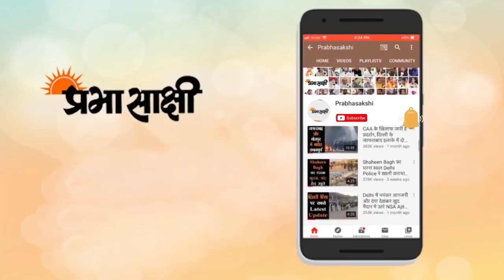China इशारे समझ सकता है तो समझ ले, India ने ड्रैगन को चारों ओर से घेर लिया है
चीन की हेकड़ी को मोदी सरकार ने पूरी तरह उतार कर रख दिया है। चीनी राष्ट्रपति शी जिनपिंग के अंदर तो थोड़ा-बहुत जोश रह भी गया है उसे खत्म करने के प्रयास भी जारी हैं। भारत ने चीन के इर्दगिर्द ऐसा घेरा बना दिया है कि बीजिंग के लिए रात की नींद लेना मुश्किल हो गया है। चीनी सरकार हैरत में है कि करें तो क्या करें, राष्ट्रपति बौखलाहट में अपना गुस्सा इधर-उधर उतार रहे हैं। चीन को समझ नहीं आ रहा है कि नये भारत को समझने में और नये भारत की ताकत का अंदाजा लगाने में उससे चूक कैसे हो गयी।

दरअसल भारत-चीन सीमा विवाद के बीच महत्वपूर्ण कदम उठाते हुए भारत ने आगामी मालाबार नौसेना युद्धाभ्यास में अमेरिका और जापान के साथ ऑस्ट्रेलिया के भी हिस्सा लेने की घोषणा की है। इसके साथ ही यह चार देशों के समूह ‘क्वॉड’ की सैन्य स्तर पर पहली भागीदारी होगी। भारत द्वारा ऑस्ट्रेलियाई नौसेना को अगले महीने होने वाले युद्धाभ्यास के लिए आमंत्रित करने का कदम तोक्यो में क्वॉड के विदेश मंत्रियों की हुई गहन बातचीत के दो हफ्ते बाद उठाया गया है। बैठक में मंत्रियों ने हिंद-प्रशांत क्षेत्र में सहयोग को बढ़ाने के उपायों पर ध्यान केंद्रित किया गया था, जहां पर चीनी सैन्य उपस्थिति और हठधर्मिता लगातार बढ़ रही है।